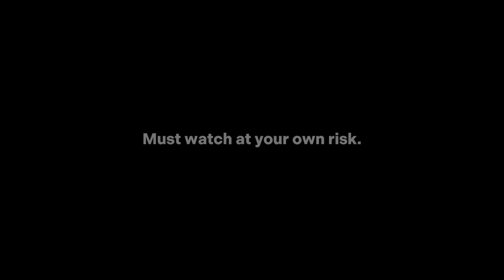MHA Parents Reacts To WonderDuo + Todoroki || FLUFF || Spoilers ⁉️ || BkDk Friendship || PT 1/?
DISCORD SERVER

CREDITS:

I DELETED TIKTOK TO EXPORT THIS SO ILL HAVE TO ADD THEM LATER 😥

Characters Used:
Inko
Mitsuki
Endeavour
Rei
Bakugous Dad

Apps Used:
CapCut + IbisPaintX
GachaClub